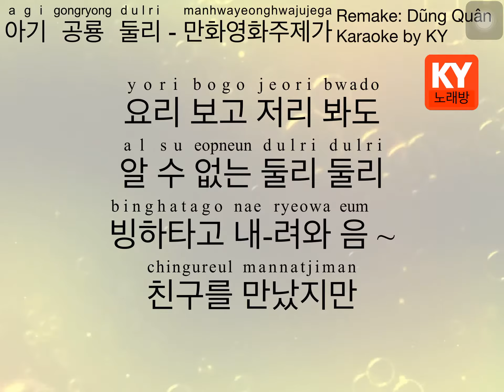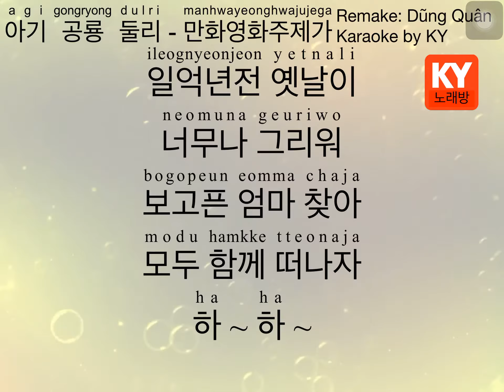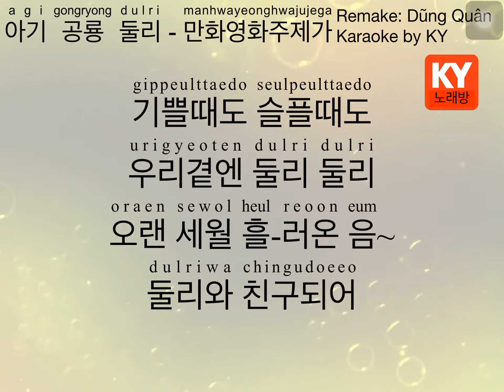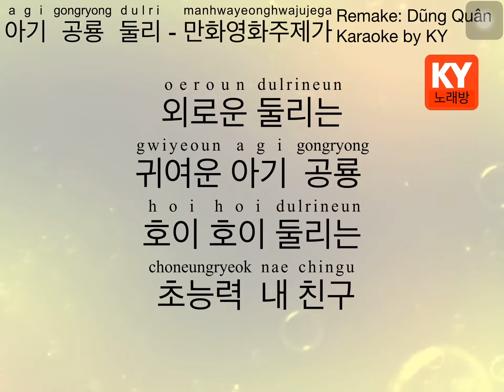아기 공룡 둘리- 노래방 (with transilteration) (Remake in Keynote)